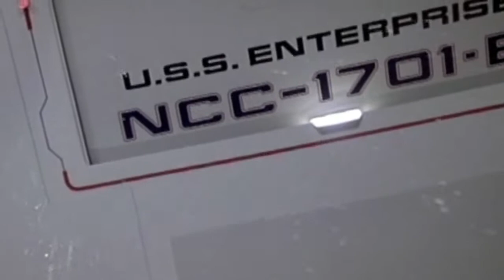My STAR TREK 40th Anniversary Tribute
My Personal Star Trek Tribute i Made. Hope you Like it